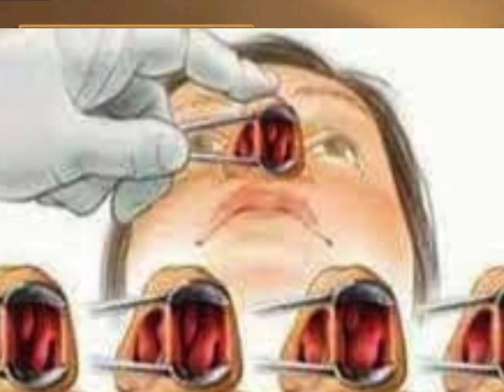নাকের পলিপাস দূর করার আমল /naker polipas dur korar amol#রোগমুক্তিরদোয়া